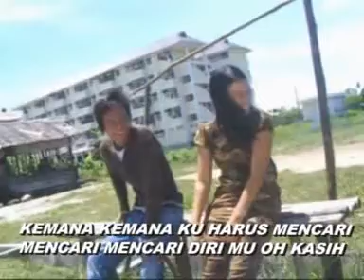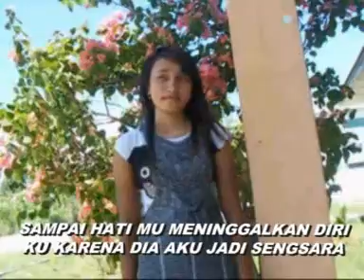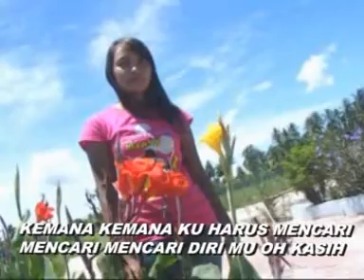Karena Dia (Kool Ding Group)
Tanjungbalai